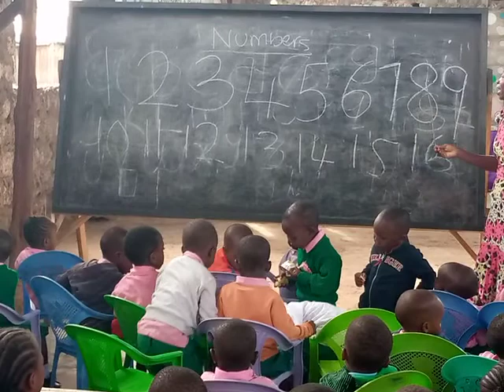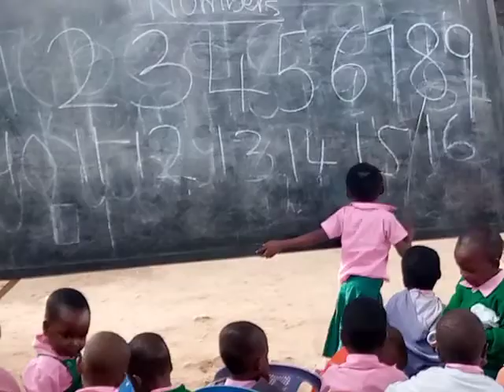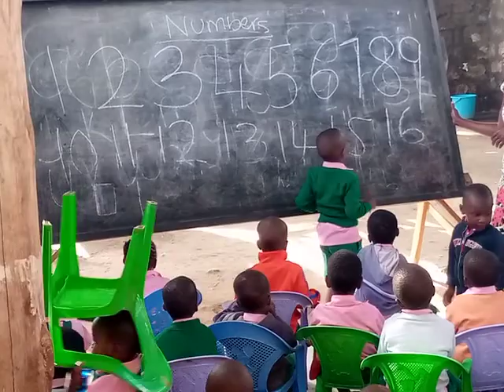Playgroup and Baby class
God's Grace Academy/Day Care